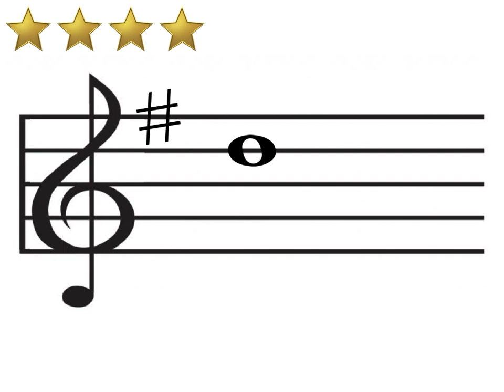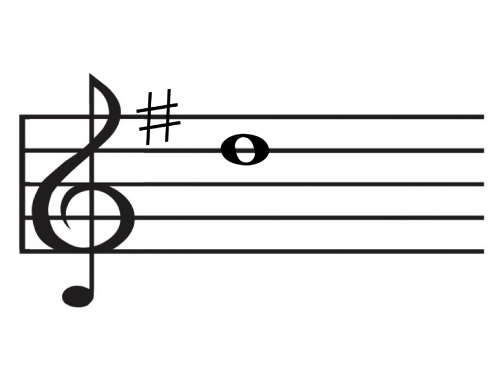Lesehelten 17A - D2-G2 - sakte